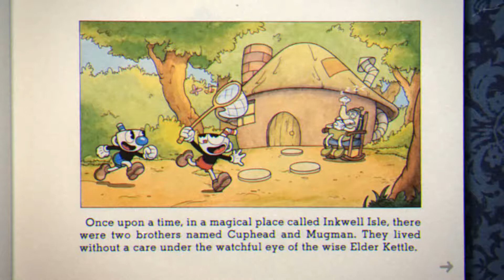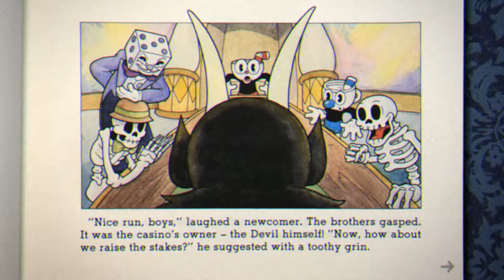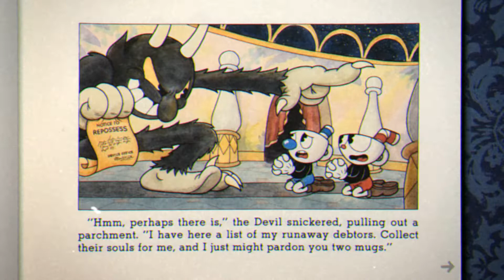컵헤드: 스토리